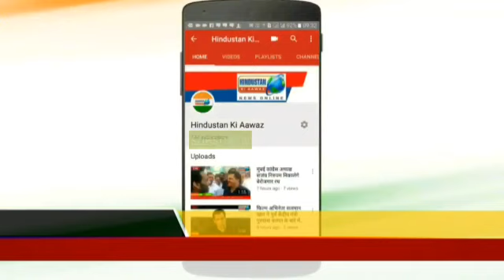विश्व व देश मे शांती बनी रहे - सैय्यद फैजुल हसन चिश्ती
इरादे रोज बनते है मगर टूट जाते है अजमेर वही जाते है जिन्हें ख्वाजा गरीब नवाज बुलाते हैं

हजरत ख्वाजा मोइनुद्दीन चिश्ती, गरीब नवाज का मजार अजमेर में है। यहा पर सभी मजहब के लोग जियारत के लिए आते है और खाली हाथ आते हैं और मुरादों की झोली भरकर जाते है यहा साल के 365 दिन लोगो की भीड़ लगी रहती है। दिन हो या रात हो जियारत करने वाले लोग 24 घण्टे दरगाह के अंदर आस पास मौजूद रहते है। यहा लंगर और कौव्वाली होती रहती है। यहा आने के लिए आप दिल से इरादा करेगे तो ही अजमेर शरीफ पहुचेंगे बिना गरीब नवाज के बुलावे के आप नही जा सकते गरीब नवाज के चाहने वाले करोड़ो है। लेकिन हकीकत यह है कि इरादे रोज बनते है मगर टूट जाते है अजमेर वही जाते है जिन्हें ख्वाजा गरीब नवाज बुलाते हैं आइये हम आपको  ख्वाजा गरीब नवाज के गद्दी नशीन सैय्यद  फैजुल हसन चिश्ती से मिलवाते है।